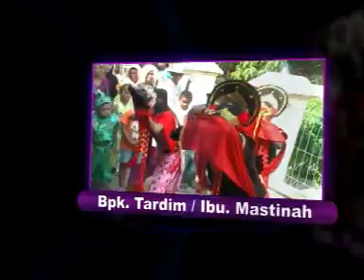06 GERANGE TRESNA